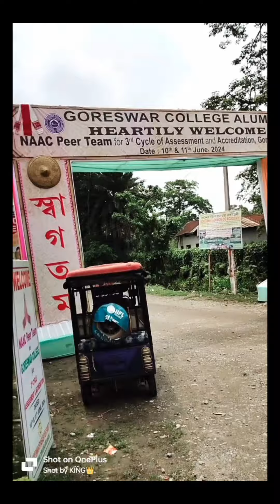Goreswar college t 🪛🪛🪛